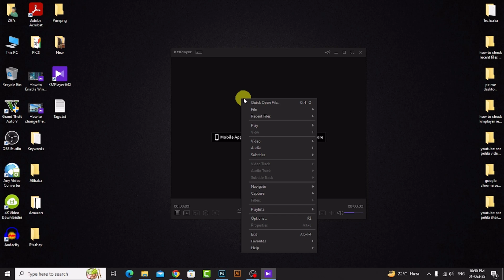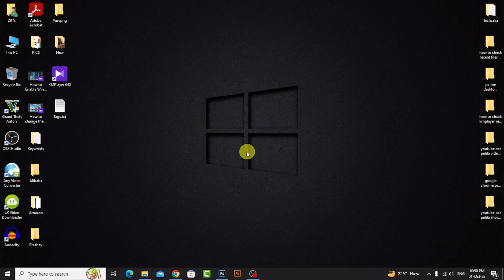How to Check Recent Files in Kmplayer Windows 10/8/7 and 11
In this video, I will show you how to check recent files in kmplayer windows 10/8/7 and 11.